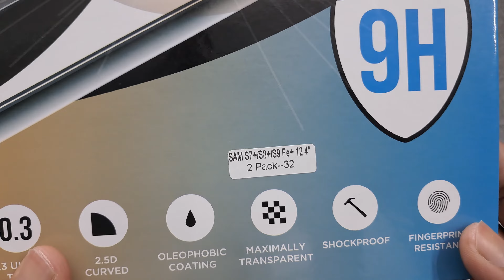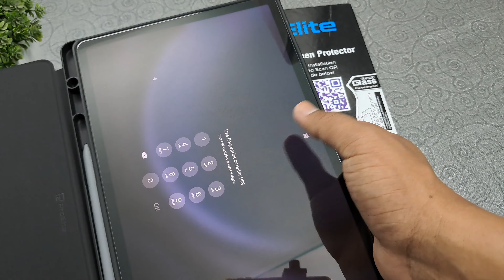Best Screen Protector for Samsung Galaxy Tab S9 FE Plus | Samsung Galaxy Tab S9 FE Plus Screen Guard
🛒 Samsung Galaxy Tab S9 FE Plus Screen Protector (2Pack)
🛒 Samsung Galaxy Tab S9 FE Plus Screen Protector (1Pack)

1: Samsung Galaxy Tab S9 FE Plus Screen Protector
2: Unboxing of Screen Protector for Samsung Tab S9 FE Plus
3: Best Screen Protector for Samsung Tab S9 FE Plus

***Video Chapters

00:00 : Intro & Details
00:44 : Unboxing of Screen Protector for Samsung Galaxy Tab S9 FE Plus
01:10 : Review of Screen Protector for Samsung Galaxy Tab S9 FE Plus
01:42 : Conclusion + Outro